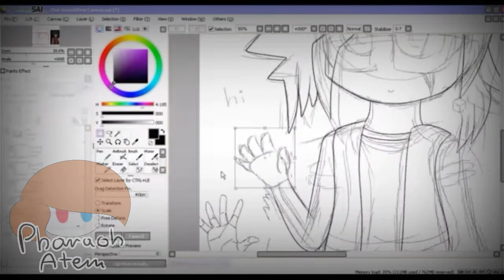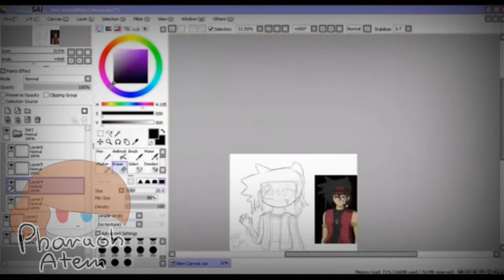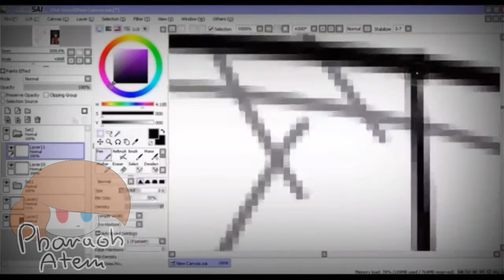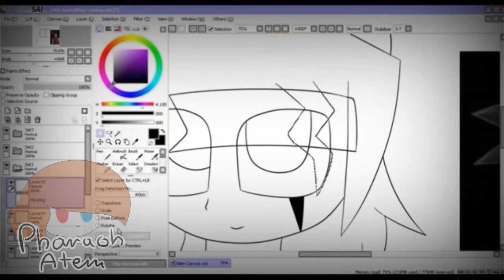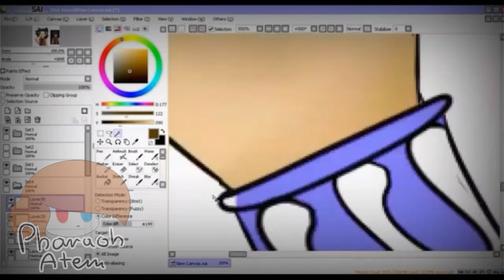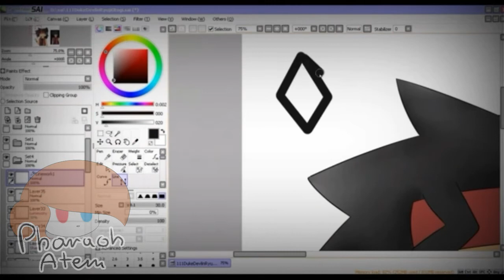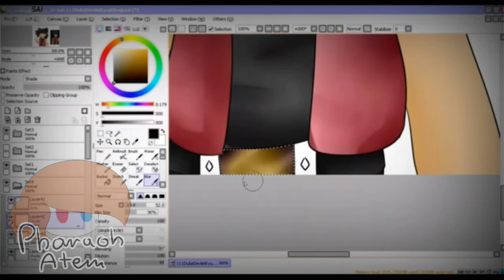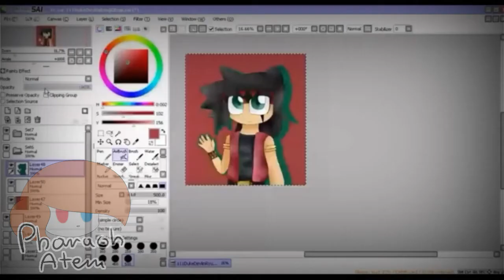Hi - Duke Devlin - SpeedPaint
Used music -
- Fashion (by Lady Gaga)
- Duele el Corazon
- Danza Kurduro